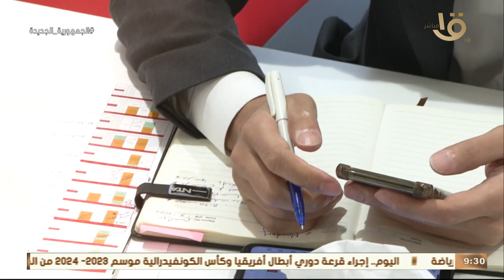صباح الخير يا مصر | "الأكاديمية الوطنية" تبدأ قبول أولى دفعات برنامج "المرأة تقود للتنفيذيات"